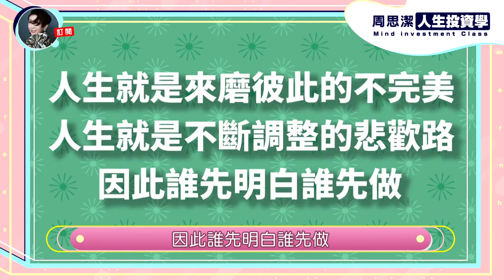周思潔人生投資學EP133 | 三分鐘讓你看穿人性密碼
人的內心複雜且充滿玄機
如何走進別人的內心世界洞察人心
其實在背後都隱藏著某種特定規律

當你想要讀懂一個人
不要只看他的外表
要懂得拆開那些外在的精美包裝
這是鋼琴大師魯賓斯坦曾說過的一句話

所以當我們想要剖析一個人的時候
只要仔細的觀察對方的肢體語言
那怕是喝水、吃東西、夾菜
這些很小的瑣事
你都可以從中觀察出對方口是心非的內在

今天就要教導各位
如何在短時間讓對方展露最真實的一面
一眼就把對方看到骨子裡
在人際關係中無往不利

記得要將影片看到最後喔！
也歡迎你多多在底下留言
跟我們分享在這次的測驗中
寫下了那些聯想物